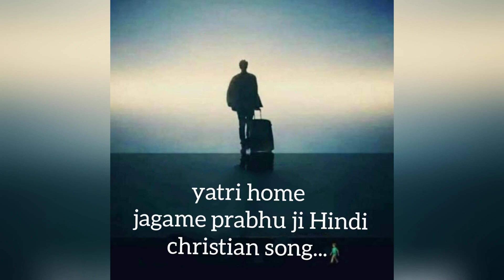Yatri Hume Jagame Prabhu Ji Hindi Christian Last Days song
యాత్రి హు మెన్ జాగ్ మెన్ ప్రభుజీ.(2) చల్తా హు మార్గ్ మెన్ తేరే (2) వో నిషాన్ తు హై యేసుజీ (2) బందర్గాహ్ తు మేరా హాన్ బందర్గాహ్ తు మేరా యాత్రి హు మెన్ జాగ్ మెన్ ప్రభుజీ.(2)

సోచా థా మెన్ యహ్ జగ్ మేరా.(2) ఖేత్ కుతంబ్ సబ్ హై ప్యారా.(2) ధోకా సా కోయి ఎన్ సహారా (2) వ్యర్త్ హీ వ్యర్త్ హై సారా హాన్ వ్యర్త్ హీ వ్యర్త్ హై సారా యాత్రి హు మెన్ జాగ్ మెన్ ప్రభుజీ.(2)

 జాన్ గయా మెన్ ఉస్ దిన్ ప్రభుజీ (2 బద్లా జీవన్ లాహు సే మేరా (2) బ్దా ఆనంద్ తు నే కహా థా (2) పాప షామా హు మేరా హాన్ పాప శమా హు మేరా యాత్రి హు మెన్ జాగ్ మెన్ ప్రభుజీ.(2)

అభి థో జగ్ మెన్ మెన్ హు ముసాఫిర్(2 చురుస్ ఉతాకే కే చల్తా రాహుంగా (2 పాయా మెన్ నే అన్మోల్ ధన్ కో (2) హై జో యేసు సే భారా హాన్ హై జో యేసు సే భారా యాత్రి హు మెన్ జాగ్ మెన్ ప్రభుజీ.(2)

ఆంఖ్ జబ్ మేరీ బ్యాండ్ హోజా యాత్రా మేరీ పూరీ హోజా pahunchu పురుషులు svargiy వతన్ పురుషులు యహ్ గిట్ హై అబ్ మేరా హాన్ యహ్ గిట్ హై అబ్ మేరా యాత్రి హు మెన్ జాగ్ మెన్ ప్రభుజీ.(2)

చల్తా హు మార్గ్ మెన్ తేరే వో నిషాన్ తు హై యేసుజీ బందర్గాహ్ తు మేరా హాన్ bandargaah tu meraa యాత్రి హు మెన్ జాగ్ మెన్ ప్రభుజీ (5